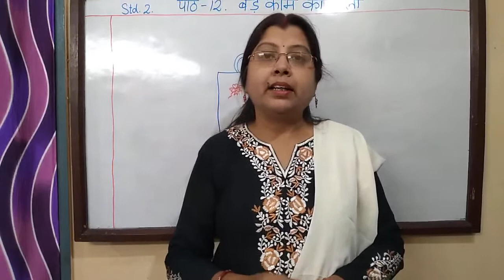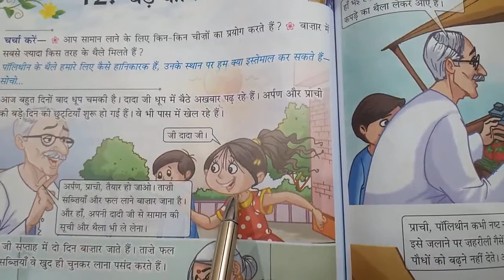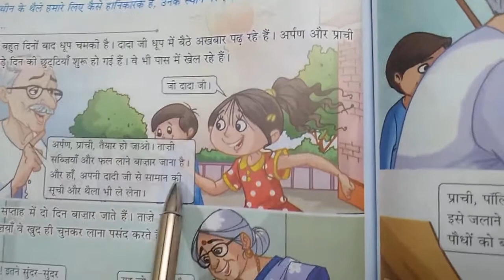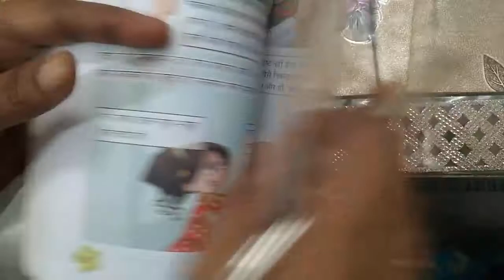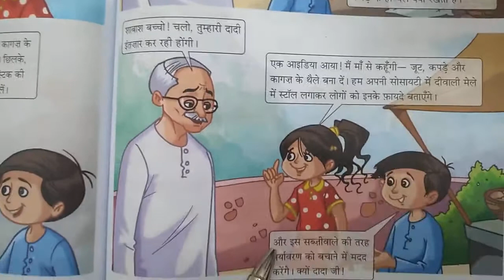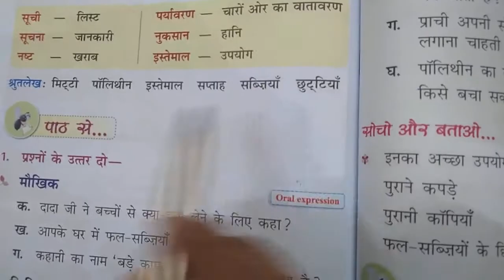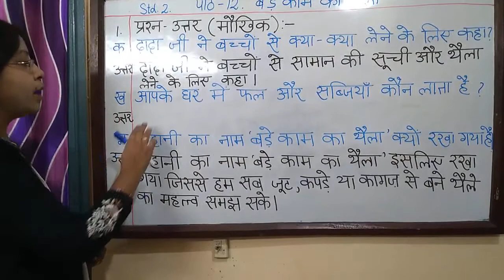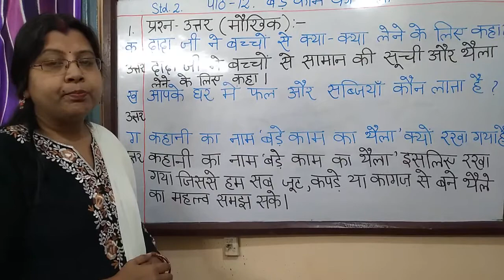Std : 2 Hindi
Chapter 12 - Bare kaam ka thaila